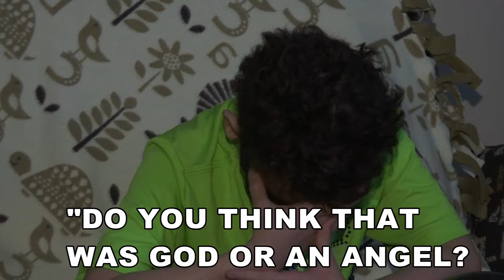Is Heaven Real? Alabama boy hospitalized for months says he saw angel or God in his room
WKRG News 5 Special Report